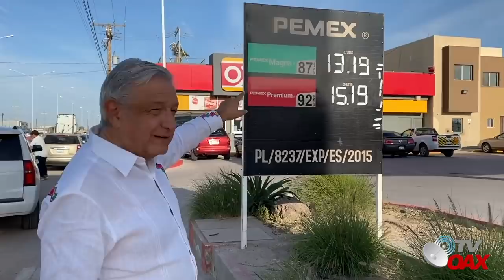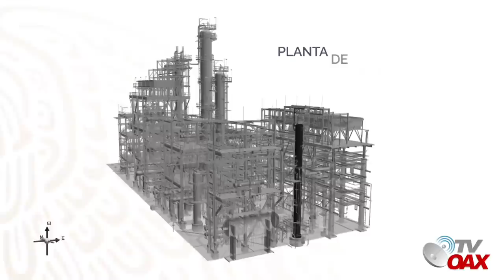Mira!🤭Asi se ve la gran Refinería que construye AMLO,👏🏽Una gran Obra Titanica!🇲🇽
Asi se ve la gran refinería que construye AMLO en Tabasco.